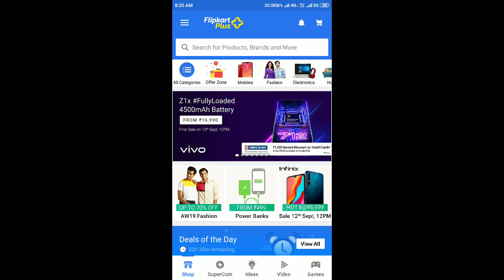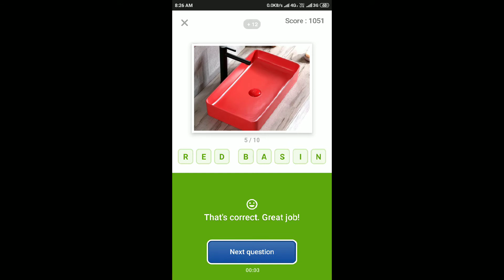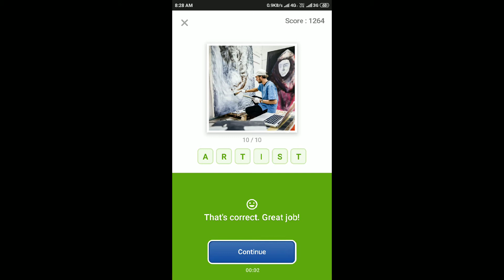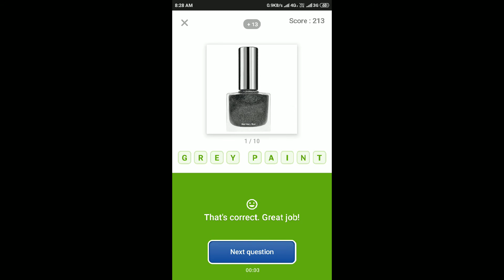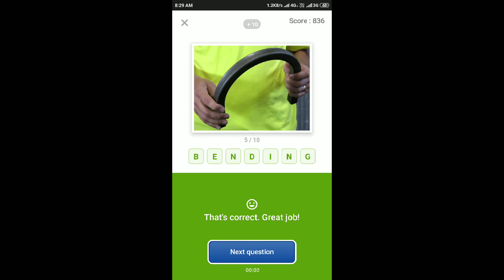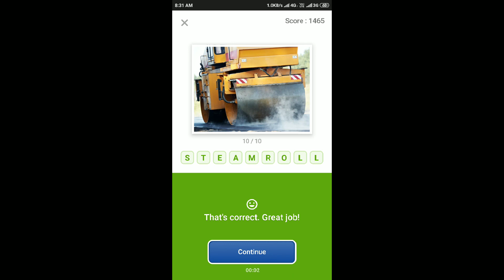Guess What Quiz Answers Today 9 Sep 2019 | Flipkart Game Zone Part 1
Chance To Win Honor 9N At Just ₹1